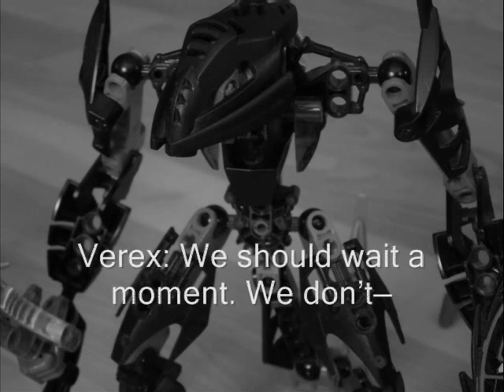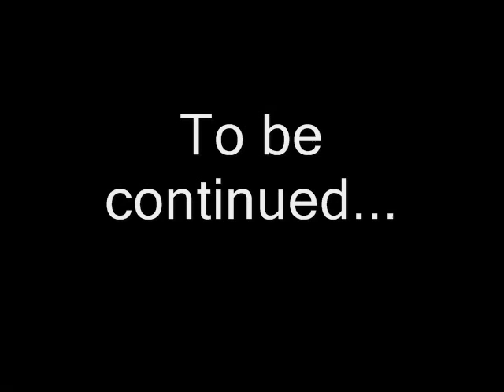Sands of Change #24 - Predator & Prey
Episode Twenty Four

Plot:
Verex and the others decend into Bara Magna's shadowy depths in search of Gaqual.

Creator's Comments:
The first half of this episode is a bit blurring, as I was still figuring out the best setting for my new camera. You'll notic the quality improve in the second half.